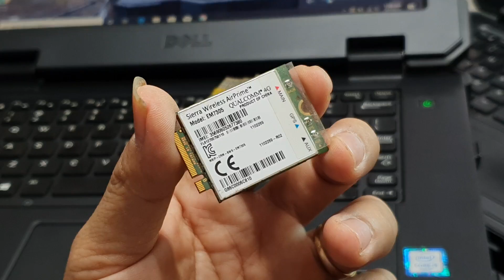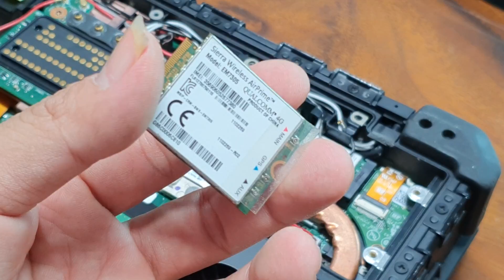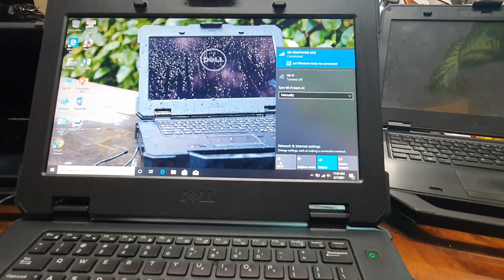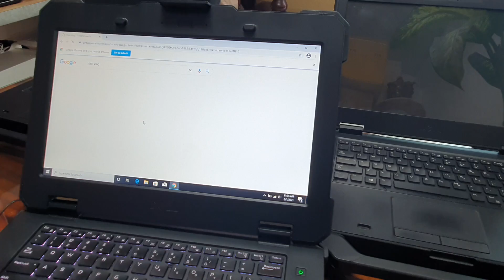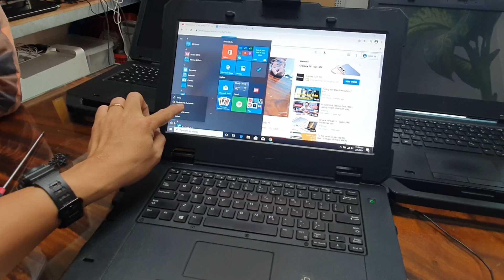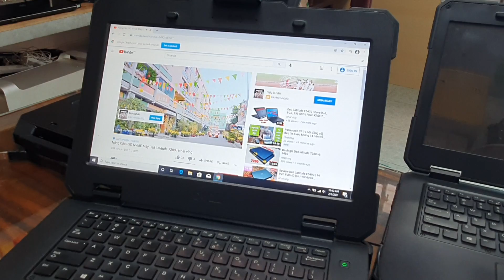Nâng cấp GPS và SIM 4G Laptop Quân Sự Dell Latitude 14 Rugged 7414 | Nhất Vlog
Dell latitude 7414 rugged extreme 14 - Dell Quân Đội Mỹ!!!
Nhìn cực kỳ hầm hố, rất ngầu, chóng nước, chóng va chạm, va đập, xe hơi cán như không!!!
Cấu hình: i5 6300u ram 8G ssd 240GB màn hình 14'0 ATG cực sáng cực nét nhé! cảm ứng mượt mà, Pin trâu hơn 4h!!!
Phím led sáng đẹp, có thể chọn màu tuỳ thích theo phong thuỷ, tiện làm việc về đêm, đầy đủ cổng ăn chơi nha!!!
Rất sang chảnh, độc lạ, thích hợp đi phượt đi công tác xa, những ai làm việc cần trâu bò, va chạm, pin trâu,... ẻm còn rất rất đẹp và cứng cáp nhé!!! Bảo đảm xem là thích ngay!
Ace cần tham khảo thêm thông tin trên google nha!!!
Giá cực hót, cực rẻ nha!!!
Hàng bán ra bảo hành 3 tháng khuyến mãi túi chóng sốc và chuột
Hình quay thật 100%, ace cần vui lòng inbox!!!